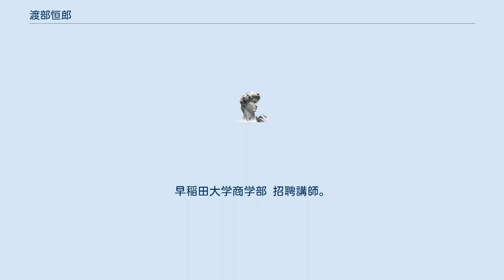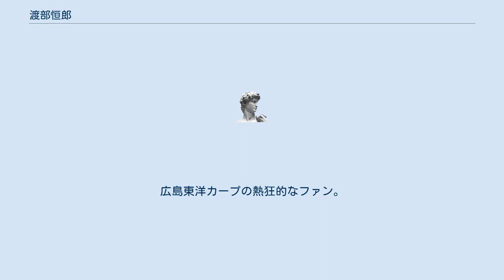渡部恒郎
渡部　恒郎（わたなべ つねお、1983年 - ）は日本のM&A仲介会社役員。
日本M&Aセンターの取締役　業種特化事業部長。
日経ヴェリタスにて「中堅・中小M&Aの第一人者」として紹介されたこともある。
 2020年日本M&Aセンターにおいて最年少で取締役に就任。
 国内の時価総額1兆円以上企業における最年少（37歳）の常勤取締役（2020年11月30日時点）。
早稲田大学商学部 招聘講師。
 中学時代に進路を決める際、「経営者には1度に60億の人を救える可能性がある」という論文を読んで感動し、経営者に憧れを抱いた。
 京都大学在学中にはベンチャー企業の役員を務め、東京に住み仕事をしながら京都の大学へ通っていた。
 日本M&Aセンター入社後、調剤薬局業界再編支援室を立ち上げる。
2013年、日本の株式市場におけるTOBの中で過去2位（1位はグループ内再編）のプレミアム率を付けた株式会社メディカルシステムネットワーク子会社の株式会社ファーマホールディングによる株式会社トータル・メディカルサービスに対するTOBに携わった。
日本M&Aセンターの、2010年、2011年、2013年最優秀営業社員。
広島東洋カープの熱狂的なファン。